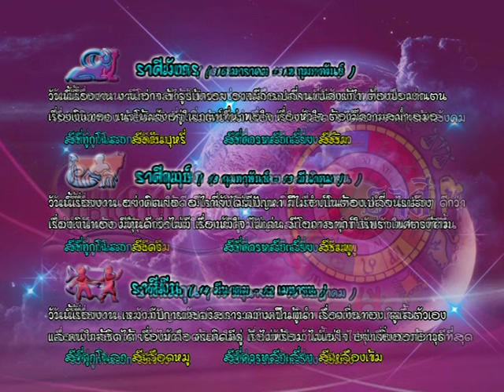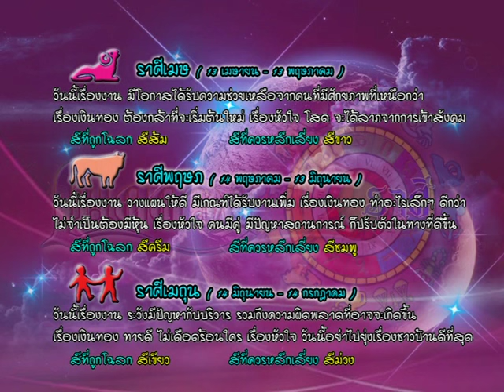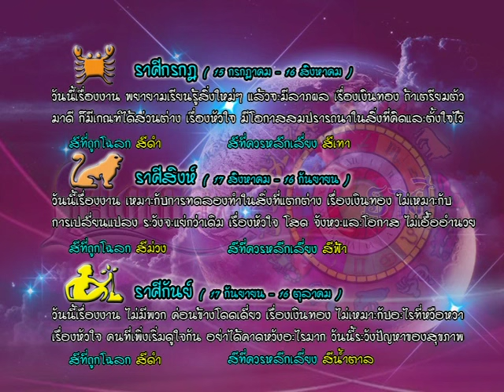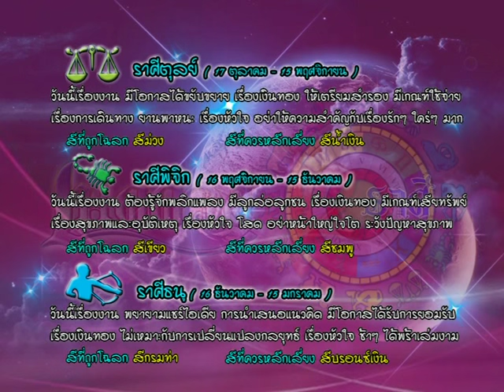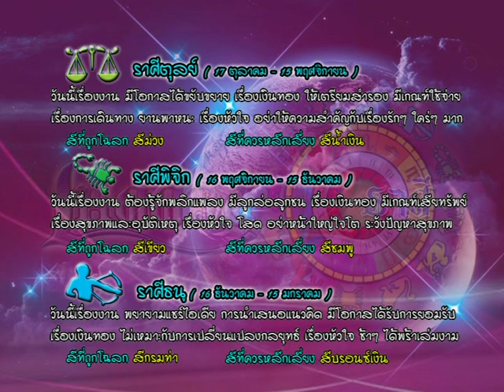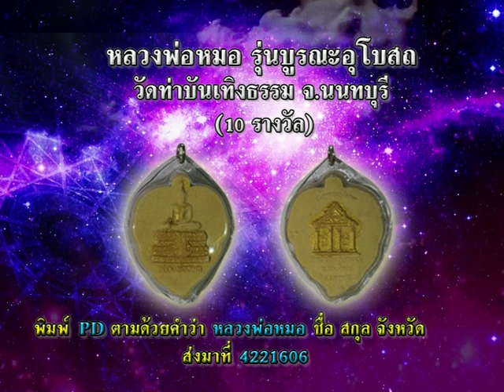รายการเปิดดวง 12 ราศี | 08/06/59 | EP 3/4